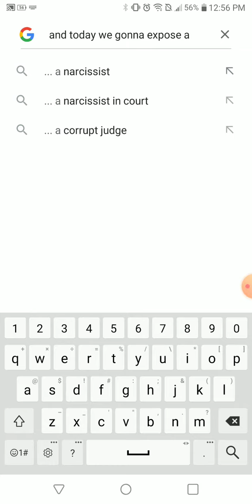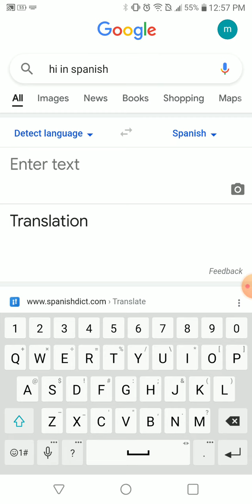March 19, 2021